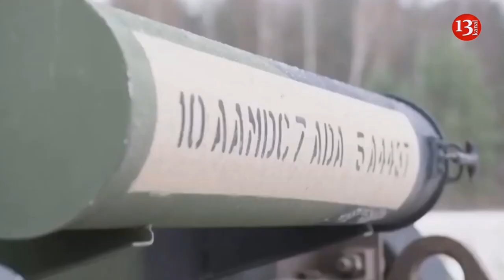Greece and Spain under NATO's pressure to provide Ukraine with Patriot and S-300 defence systems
Greece and Spain are under intense pressure from their EU and NATO allies to provide Ukraine with additional air defence systems, according to Financial Times.
This month, Kyiv urgently appealed to Western allies to provide seven additional air defence systems.
Only Germany has announced the supply of an additional Patriot system.
Other EU leaders used last week's summit in Brussels to personally urge Spanish and Greek Prime Ministers Pedro Sánchez and Kyriakos Mitsotakis to donate some of their systems to Ukraine, people briefed on the discussions said.
The two leaders, whose armed forces have more than a dozen Patriot systems plus others such as the S-300, were told that their needs are not as great as Ukraine's and that they face no immediate threat.
"We all know who has them, we all know where they are, and we all know who really needs them," said one source.
Officials said that Poland and Romania, which also have Patriots, are under less pressure to consider supplying these systems to Kyiv, given their more vulnerable location on the border with Ukraine.
Ukraine currently has at least three Patriot systems, including one from the US and two from Germany.
It is known that Kyiv is particularly interested in the outdated Greek S-300 systems, which Ukrainian forces already have in service and have experience with.
"There are countries who are not in an immediate need of their air defence systems, to be very honest. Each country is being asked to decide what it can spare," said one EU diplomat involved in preparing the meeting.
The Greek and Spanish defence ministries declined to comment to the Financial Times. After meeting with Zelenskyy last month, Sánchez said Spain would "deliver new capabilities in 2024 to help Ukraine defend itself against Russian aggression."
NATO Secretary General Jens Stoltenberg said  that he expects new air defence supply commitments "to be announced shortly" but did not provide any details on countries or weapons.
The German Foreign and Defence Ministers announced a global initiative to find additional air defence equipment for Ukraine in a letter to dozens of countries.
Earlier, Foreign Minister Dmytro Kuleba said that Ukraine had identified 100 air defence systems available in allied countries and was asking for at least seven of them to be transferred to protect Ukrainian cities.